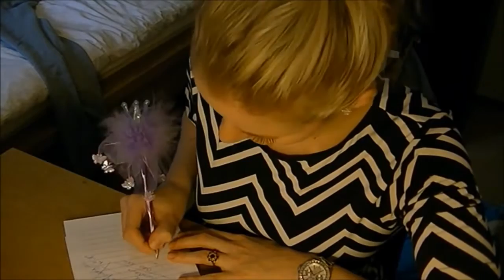}{ ASMR Role Play }{ Event planner Whisper Soft speaking